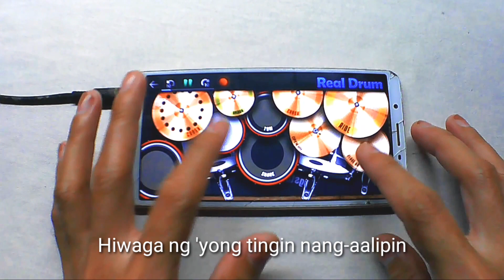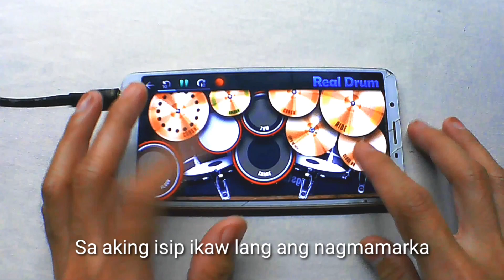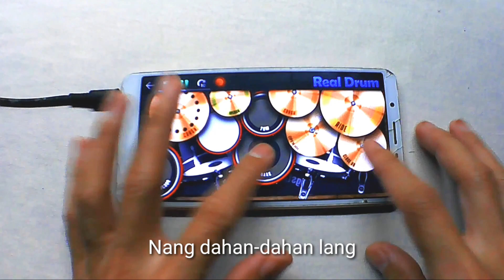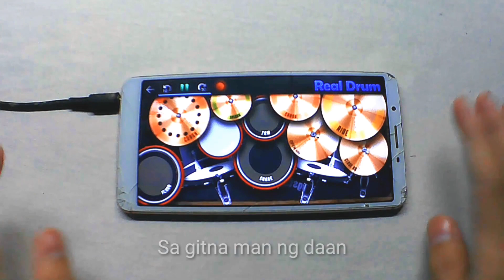TINGIN - CUP OF JOE FT. JANINE TEÑOSO (REQUEST) | REAL DRUM COVER | JIM ESCRUPOLO